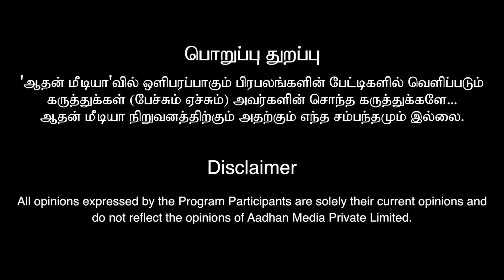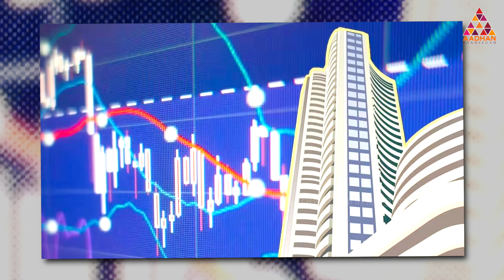SHARE MARKET-ஆல் எந்த ஜாதகருக்கு லாபம் | யோகி ஜெயபிரகாஷ் | Aadhan Aanmeegam